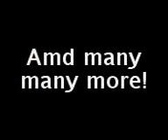The best cars Part 2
exactly the same with part 1